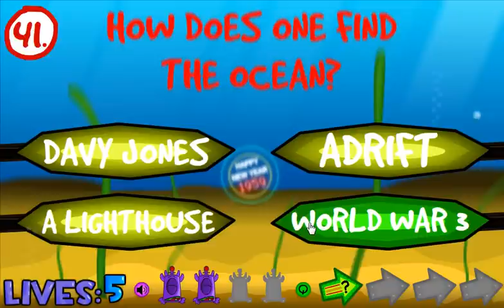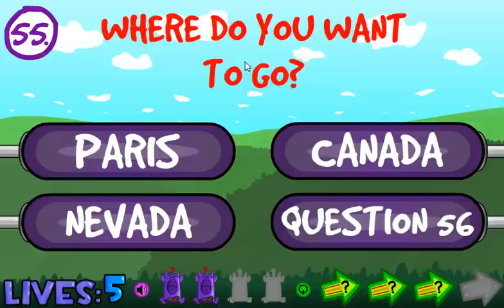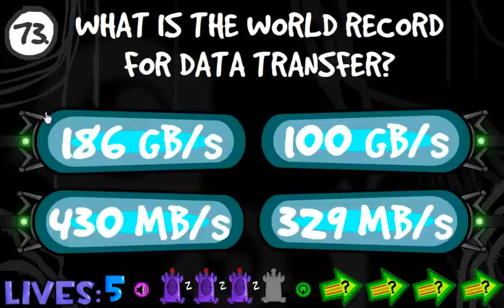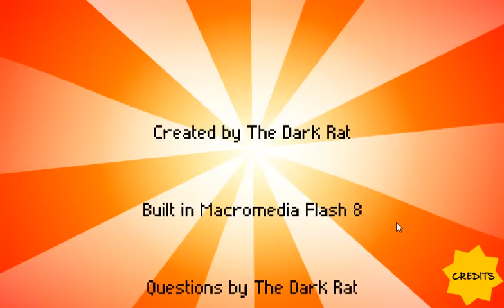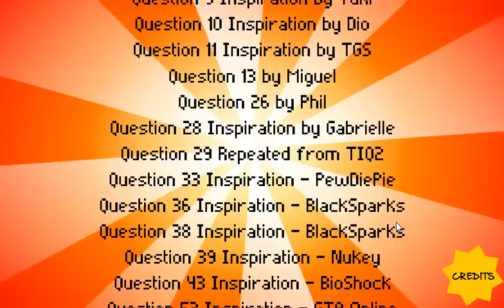The Insurmountable Quiz Answers - Rank A (The Impossible Quiz Tribute)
Answers with no answers in this video:
[SKIP 1] Question 11 - Press 1 Twice
Question 15? - Press S
Question 18? - Press the number of your lives
Question 20? - Spell "IS" then "SPARTA"
[FUSESTOPPER 1] Question 23 - Spell "CHEATING"
[FUSESTOPPER 2] Question 33 - Click Stephano above the S on "LIVES"
[SKIP 2] Question 41 - Click the Small Green Bubble on the Left
[SKIP 3] Question 49 - Click the Small Green Thing beside the word "JAMES"
Question 55? - Put your mouse on the question and wait
[FUSESTOPPER 3] Question 60 - Click on the one which is purple
[SKIP 4] Question 66 - Press 6 then click the green 6 beside the question number
[FUSESTOPPER 4] Question 76 - Press Scroll Lock
Question  86 - Keep Clicking on "CLICK!"

OOOOOOOMMMMMMMMMMMMG NOW I CAN HAVE A RAVE PARTY WOOOOOOOOOOOOOOOO YEAH. Ugh, that Deoxyribonucleic Acid part was soooooooooo hard. I'm glad I was the first one to get an A in this game. :D :D :D